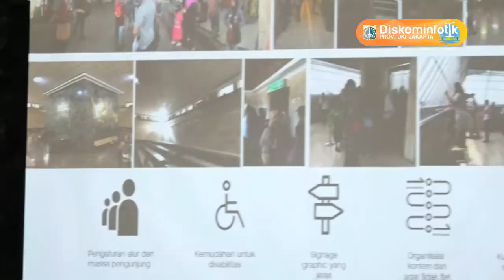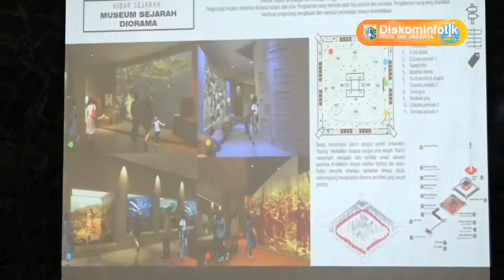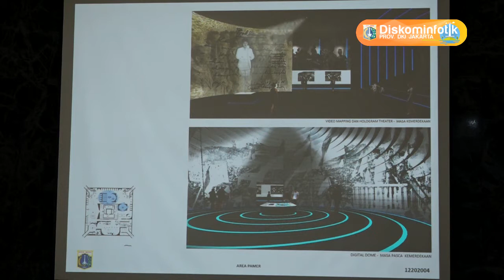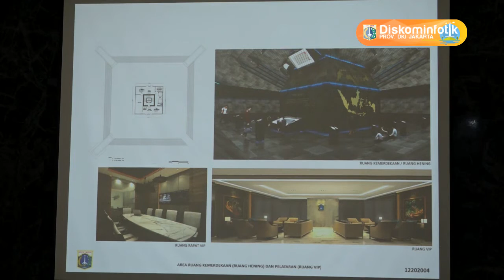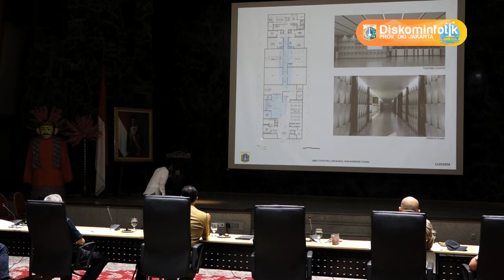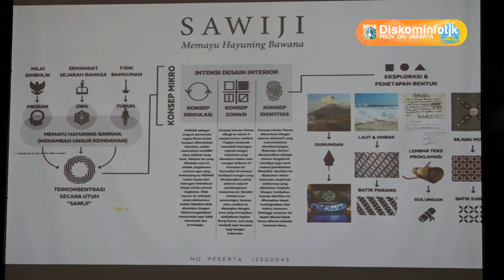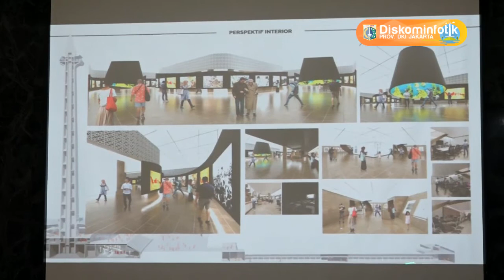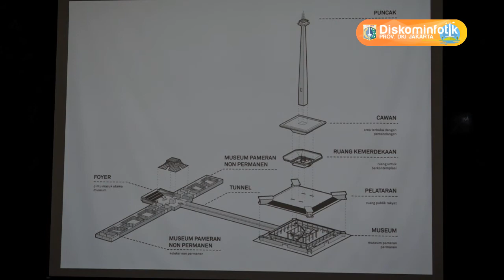29 Jan 2019 Gub Anies R. Baswedan Evaluasi Presentasi Sayembara Desain Interior Tugu MONAS Bag.3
29 Januari 2019 Gubernur Provinsi DKI Jakarta Anies Rasyid Baswedan Membuka Acara Evaluasi Presentasi Sayembara Desain Interior Tugu Nasional dan Penataan Rencana Tapak Medan Merdeka Bagian 3

Rekam Video : 29 Januari 2019, 08.00
Unggah Video : 29 Januari 2019
Pemilik Video : Humas Pemprov DKI Jakarta (Sie Pelayanan Hubungan Media)